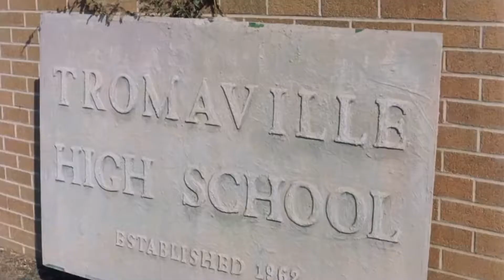Lloyd Kaufman Double Feature! w/ Lloyd Kaufman Live!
Special Double Feature Ticket to both the 8:30pm Show of  Return To Return to NUKE ‘EM HIGH, VOL. 2 + Class of Nuke em High (1986) with Special Lloyd Kaufman On-Stage Q/A in between!

Doors 7:30pm
Showtime 8:30pm